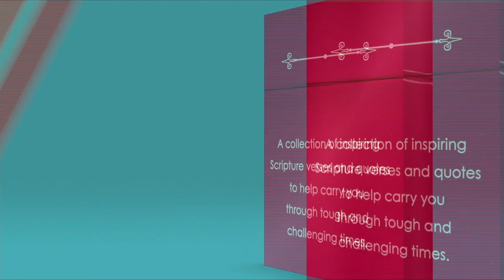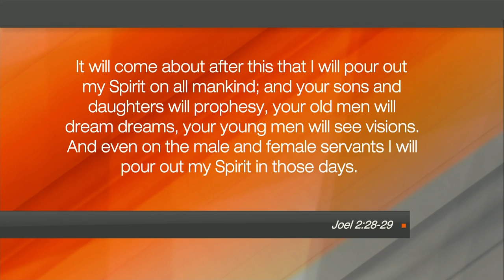Hope Today: Anna Frye's God Story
Join us for a glimpse at Anna Frye's God Story.